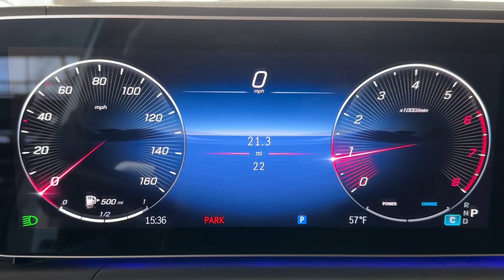2024 Mercedes-Benz GLE CT Greenwich, Stamford, Darien, Port Chester, White Plains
New 2024 Mercedes-Benz GLE GLE 350 available at Mercedes Benz of Greenwich located in 261 West Putnam Ave, Greenwich, CT, 06830. Servicing the Greenwich, Stamford, Darien, Port Chester, White Plains area.